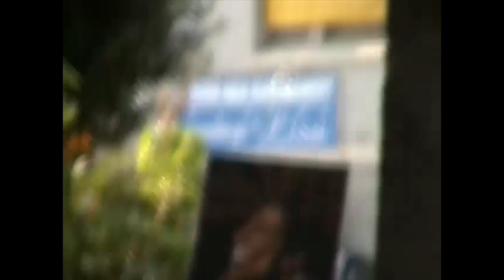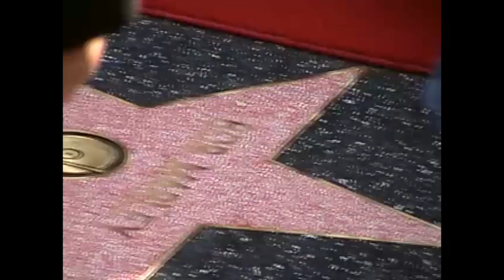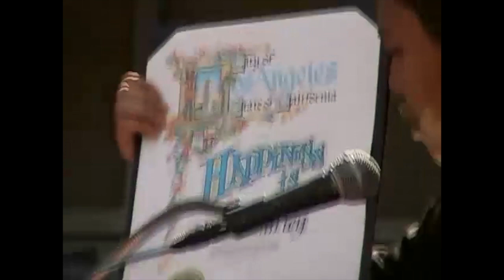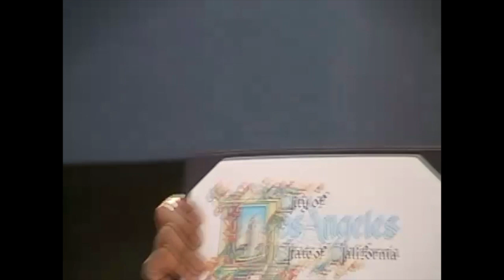Bob Marley gets Star in Hollywood Feb 6 2001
This video is about Bob Marley gets Star in Hollywood